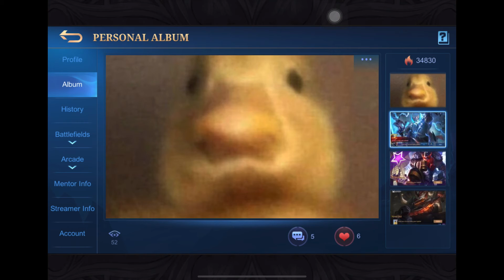Franco rank gameplay (500 match 🤩🤩) and my ml ID